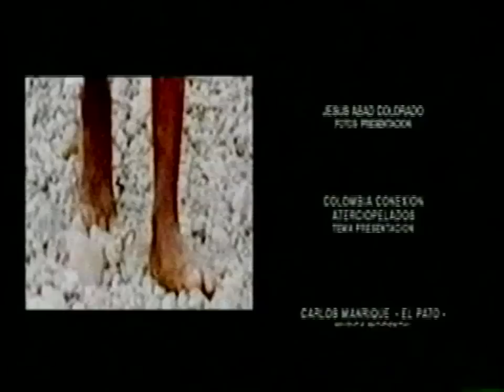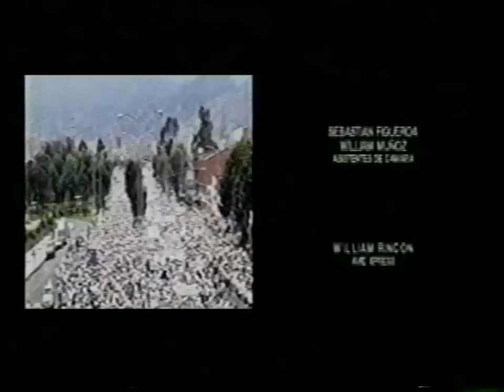CONTRAVÍA CAP 15. En directo Lucho Garzón. (2/11/03)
Análisis acerca de la elección de Luís Eduardo Garzón como Alcalde Mayor de Bogotá, primer candidato elegido por la izquierda democrática en la capital colombiana. Asesores de su campaña expone cómo llegaron a la victima y relatan el encuentro entre el alcalde electo y el presidente Álvaro Uribe en la Casa de Nariño. Por otra parte, la ex congresista Vivianne Morales analiza los efectos de que dirigentes de izquierda lleguen al poder.